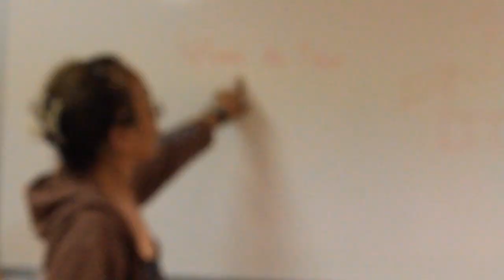Jeannine dans Ninja (Nine-Jea) Saint-Dizier 4 (2011)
La bande d'annonce du film de la décennie, au moins jusqu'à la fin du mois !